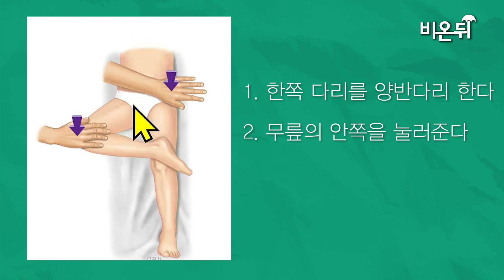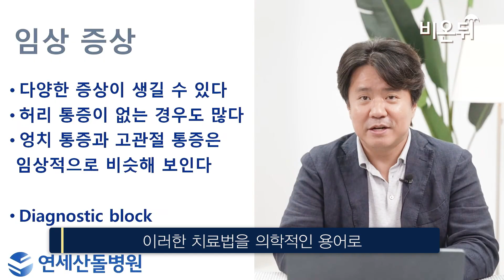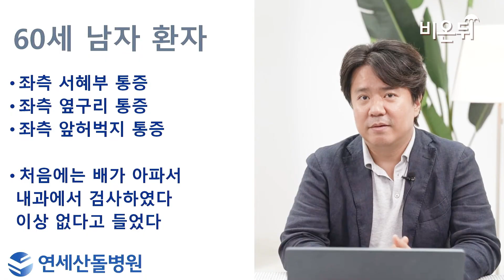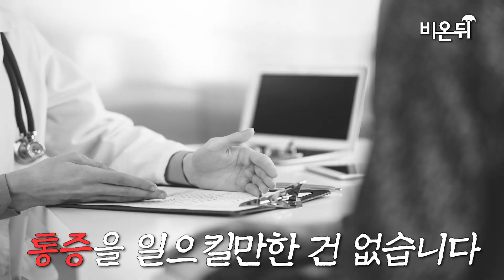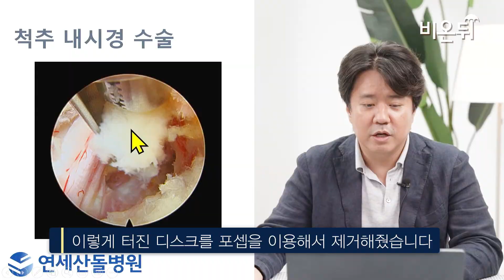저리고 당기고 콕콕 쑤시는! 사타구니 통증이 있다면? (연세산돌병원 신경외과 김병우)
▼▼▼▼ 보러 오세요 ▼▼▼▼

사타구니가 아픈데 척추, 고관절 질환일 수 있다?
도대체 무슨 소리일까요?
전혀 예상하지 못한 연관성일 텐데요

알아두면 일상 생활에서 매우 도움이 될만한 의학 소식입니다
꼭 영상 확인하시고 유익한 의학 지식 얻어가시길 바랍니다

기획 : 최초희
제작 : 이재완

※ 이번 영상은 연세산돌병원의 지원으로 제작된 영상입니다.